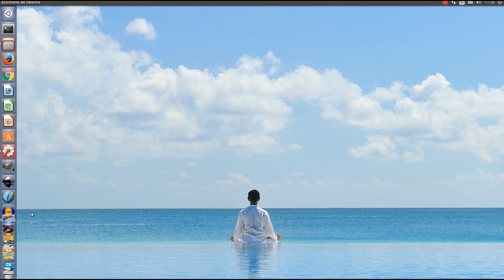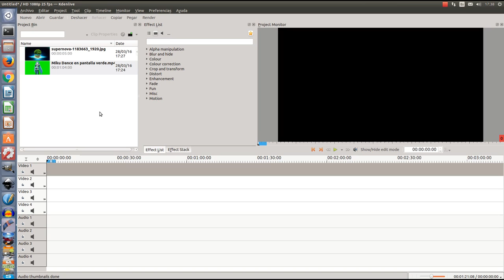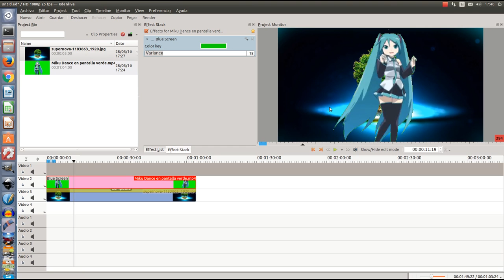Efecto Green Screen o Chroma en Kdenlive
En este breve video te mostramos de que manera puedes editar videos grabados con un fondo verde (también puede ser azul), mejor conocido como croma o green screen.

Aquí te presentamos la forma básica pero puedes ir probando con las diferentes opciones que ofrece Kdenlive y lograr grandes resultados con tus videos.

Música
Calling on Dolphins by fourstones
Attribution Noncommercial  (3.0) license.